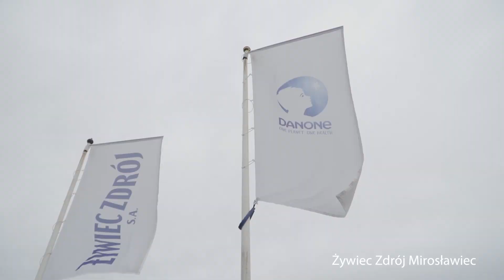Gaszyn Challenge w wykonaniu Żywiec Zdrój Mirosławiec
Za nominacje dziękujemy Burmistrzowi Mirosławca, OSP Mirosławiec oraz fabryce Żywiec Zdrój w gminie Radziechowy-Wieprz. Fabryka Żywiec Zdrój w Mirosławcu przyjmuje wyzwanie w ramach Gaszyn Challenge i dołącza do zbiórki pieniędzy dla małego Franka:

Zasady zbiórki są proste. Nominowane jednostki muszą wykonać dziesięć pompek (przysiadów) oraz wpłacić pieniądze na określony cel.

Fabryka Żywiec Zdrój w Mirosławcu nominuje:

Zywiec Zdrój Zakład w Rzeniszowie

Investa Chem Mirosławiec

Signify Pila